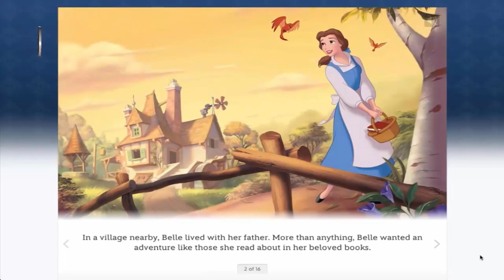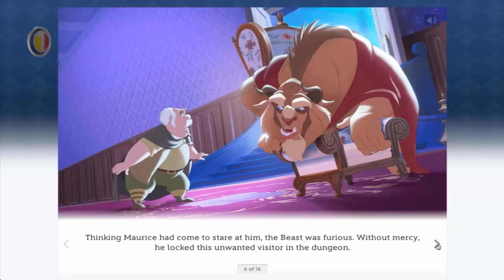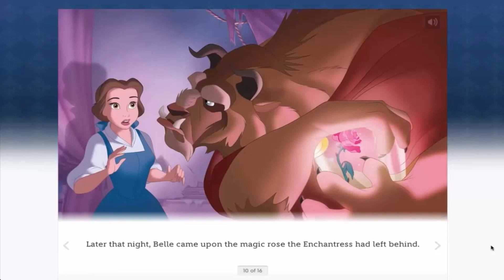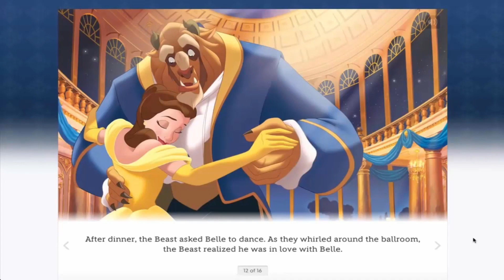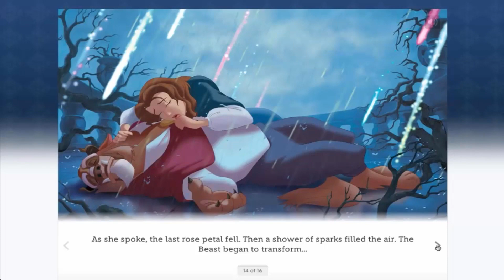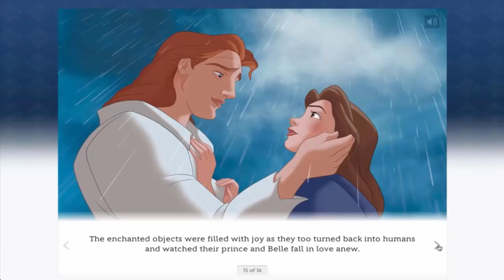Beauty and the beast - Disney Storybook read aloud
Bedtime story
story in english
story english
story time,stories
story
storytime
stories in english,kids stories
kids story
english stories
bedtime stories
moral stories